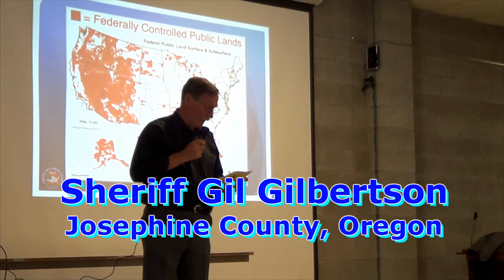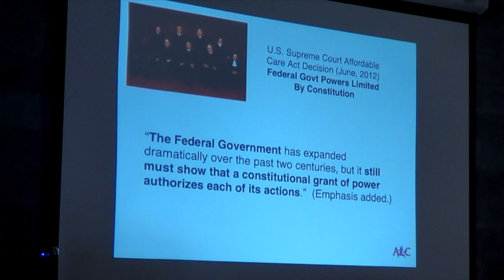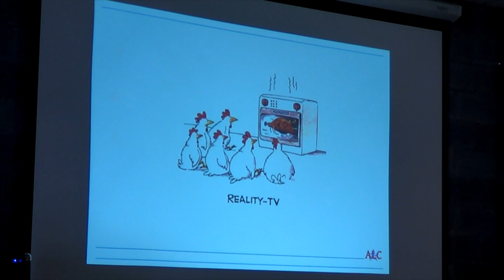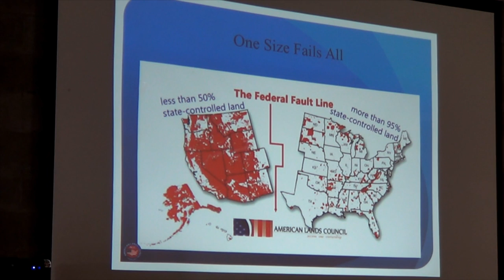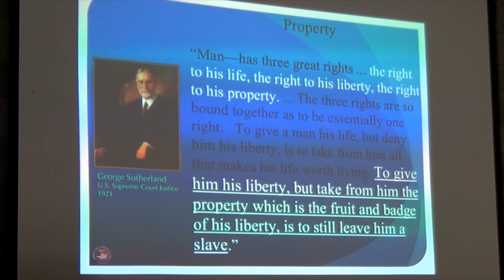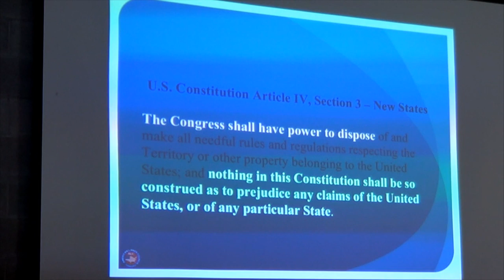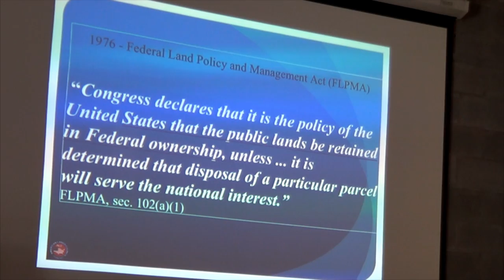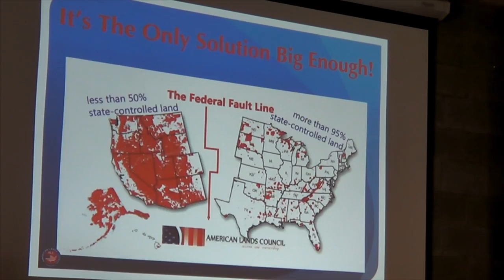1 of 2 - Ken Ivory @ Solution Revolution Grants Pass June 2014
Recorded in Grants Pass, Oregon on 6/7/2014.